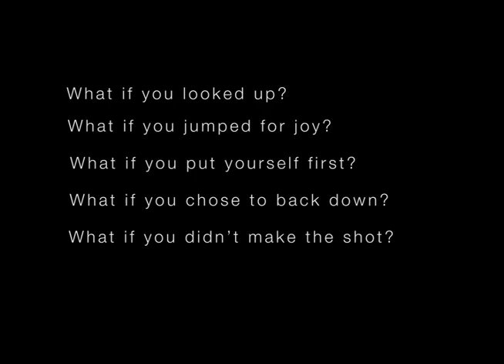Lasallian Schools Press conference 2011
A video we made for the Lasallian Schools Press Conference held at De La Salle University - Manila last May 5-8, 2011

Executive producer: Gite Nealega
Director: Adi Bontuyan
Asst Directors: Kit de Silva and Gite Nealega
Cinematographers: Adi Bontuyan and Kit de Silva
Writer: Paola Malong
Editor: Kit de Silva

Cast

Patrick Ong
Cris Akol
Bimbo Sarmiento
Extras from The Lasallian, Ang Pahayagang Plaridel, Malate and Green & White